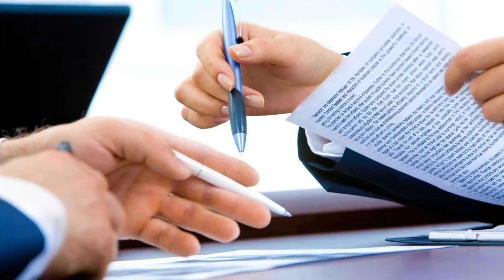Parfümök Japánból - Inaba Tomoo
„A bumm mindig hirtelen jön”

A japán kultúra érdekes, különleges, nem ritkán különös a világ más részein élők szemében. De mi a helyzet a japán parfümiparral? Beszélhetünk egyáltalán ilyenről? Vannak japán parfümőrök? Természetesen vannak, az egyiknek közülük két illata is megtalálható a Cherry Garden polcain. Ő nem más, mint Inaba Tomoo, a Zoologist ház Nightingale és Moth illatának megalkotója.

👉🏻Fordulj hozzánk bizalommal, várunk üzletünkben, és egy illattanácsadás keretében segítünk megtalálni álmaid illatát, mert egy illat nélküli nap elvesztegetett nap!😍

Várunk mindenkit sok szeretettel üzleteinkben! 🥰